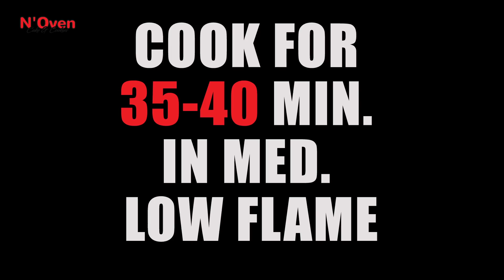LOCKDOWN CHOCOLATE SUJI CAKE IN KADAI | SEMOLINA CAKE | WITHOUT OVEN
INGREDIENTS & PROCESS:
½ CUP YOGURT
1 CUP SUGAR
½ CUP OIL
½ CUP MILK
1.5 CUP SUJI / SEMOLINA
BLEND FOR 1 MIN.
½ CUP FLOUR / MAIDA
¼ CUP COCOA POWDER
MIX WELL & COVER
KEEP FOR 15-20 MIN.
¼ CUP MILK
MIX
1 TSP BAKING POWDER
½ TSP BAKING SODA
MIX
TAKE A CURRY PAN, BRUSH OIL, PLACE A BAKING PAPER
POUR BATTER
SPREAD SOME CHOPPED MIXED NUT
FIRE UP THE STOVE (MED. LOW FLAME)
PLACE A TAWA & PRE-HEAT (5-7 MIN.)
PLACE THE CURRY PAN
COOK FOR 35-40 MIN. IN MED. LOW FLAME
CAKE IS READY, COOL COMPLETELY
REMOVE FROM THE MOULD
CUT IN PIECES

© N'Oven®